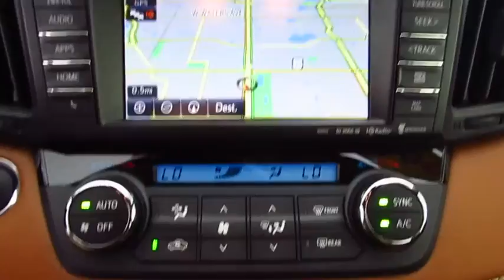2017 Toyota RAV4 Live Video! Tampa, Wesley Chapel, Brandon, New Port Richey, FL Live 172931A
Stadium Toyota
5088 N. Dale Mabry Highway

**Toyota Certified** **Low Miles** Our One Owner 2017 Toyota RAV4 Limited Front Wheel Drive sculpted in Blizzard Pearl is an ideal choice for you and your on-the-go lifestyle with its ideal blend of utility, efficiency, and style! It embodies value and functionality with its spirited 176hp 2.5 Liter 4 Cylinder paired with a 6 Speed Automatic that features ECO and sport modes. Pick your destination and get going; you'll love the smooth, confident handling and will be smiling with excellent efficiency of near 30mpg.    Our popular crossover has sporty good looks that encourage you to get behind the wheel and expand your horizons! Take a look at our photos to see this RAV4 Limited radiates premium good looks inside and out with a spacious cabin equipped to manage your daily grind. Appreciate a height adjustable power lift-gate, a sunroof, remote key-less entry, two-tone SofTex trimmed seats, and dual-zone automatic climate control. Next-level connectivity is close at hand with our Entune Premium Audio with integrated Navigation and App suite that offers a high resolution touchscreen, incredible audio, voice recognition, an integrated back up camera and more!    Designed to support your awareness and keep you out of harm's way, our Toyota Safety Sense combines a pre-collision system, lane departure alert, dynamic radar cruise control, and other safety features. With dynamic good looks, a get-it-done demeanor, and optimal versatility, our RAV4 is a practically perfect choice!